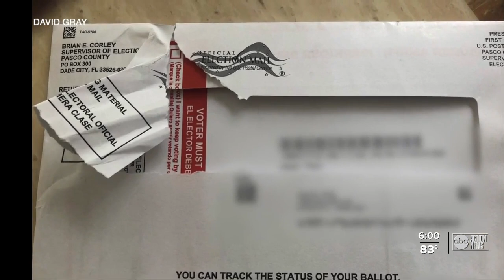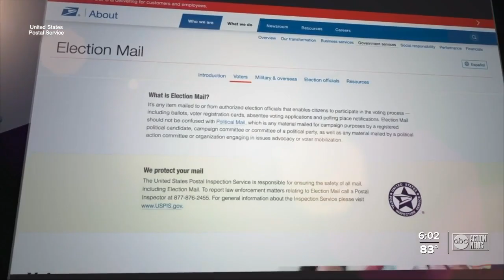Poll worker who received stranger's ballot says postal employee threatened him